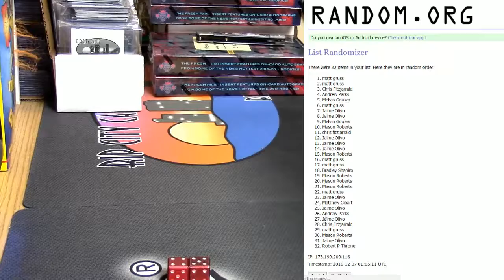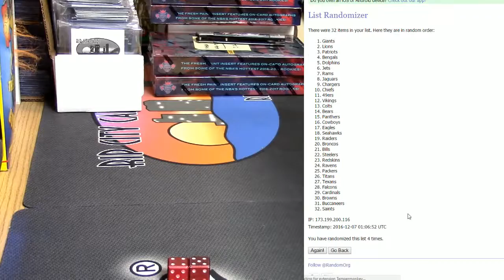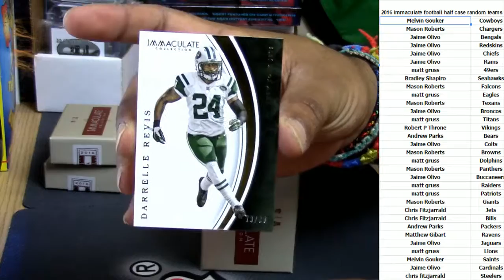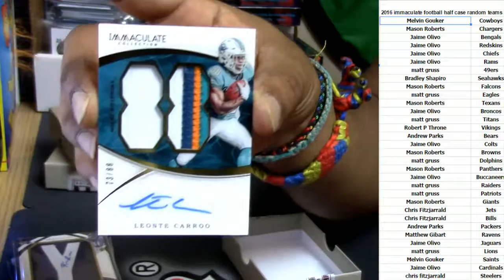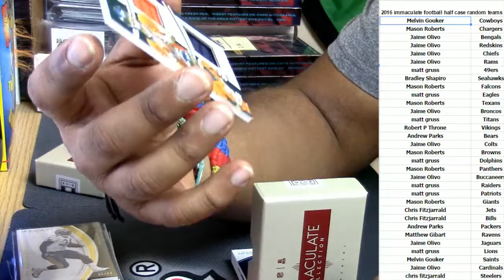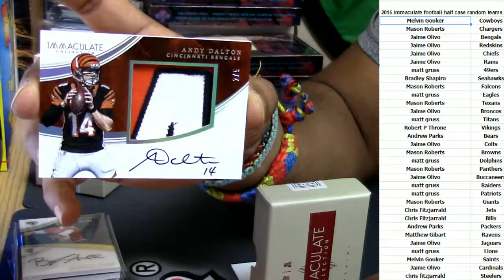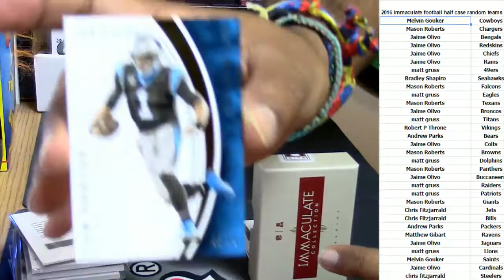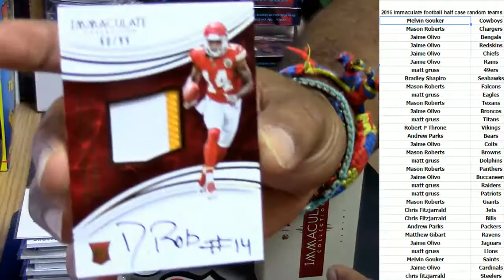12 06 2016 2016 immaculate football half case random teams #3